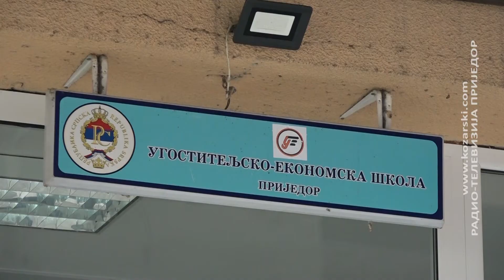BEZ MATURSKIH EKSKURZIJA I OVE GODINE